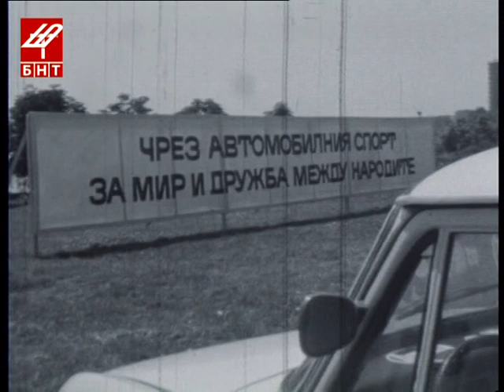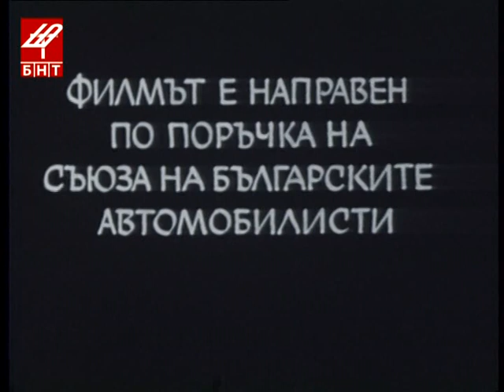Rally Zlatni Pyasatsi 1975 by BNT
Unique footage from Rally Zlatni Pyasatsi 1975 by Bulgarian National Television.